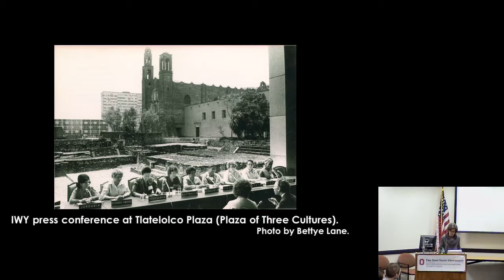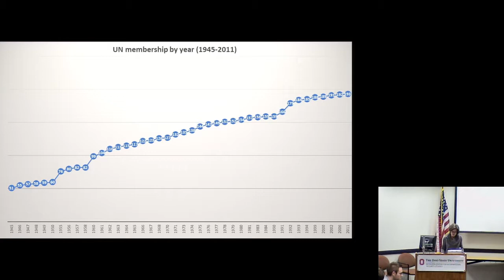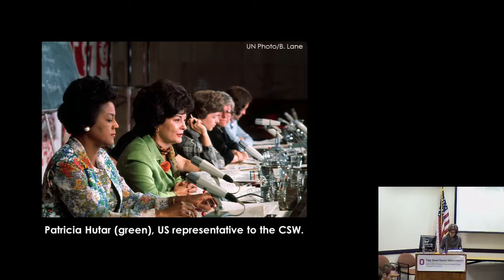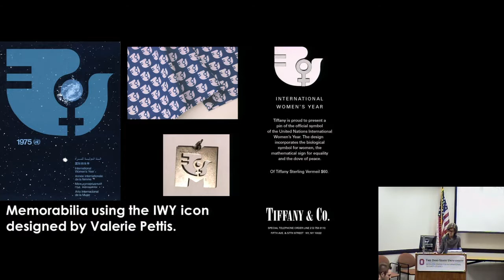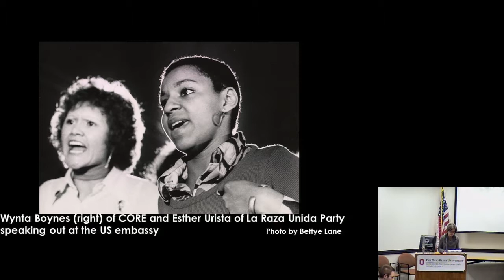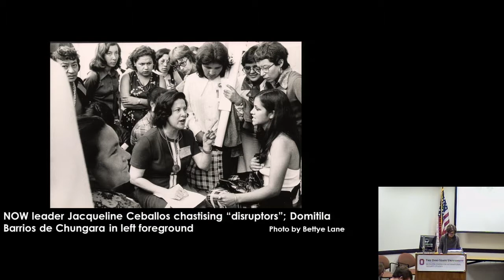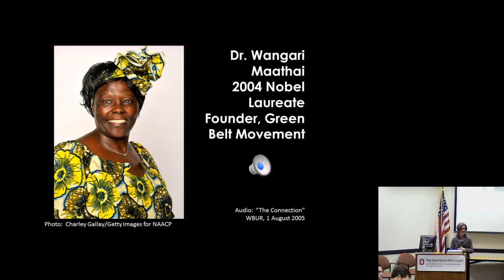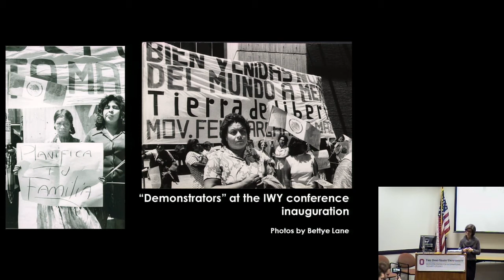Jocelyn Olcott, "The Geopolitics of Feminism"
Jocelyn Olcott, associate professor of history at Duke University, spoke about "The Geopolitics of Feminism: International Women’s Year, the United Nations, and the Globalization of Social Policy" on February 2, 2017, at the Mershon Center.